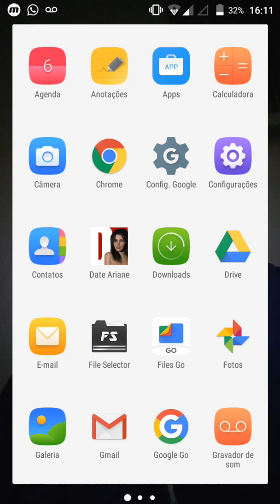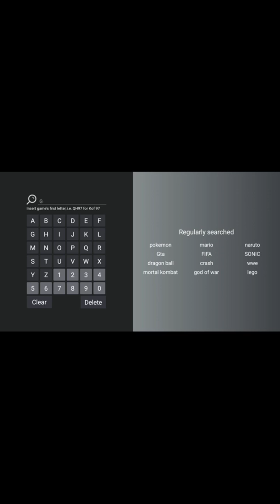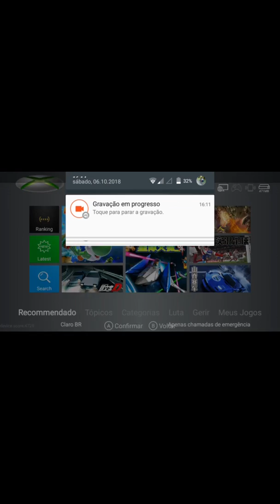emulador XBOX ONE link na descrição do video